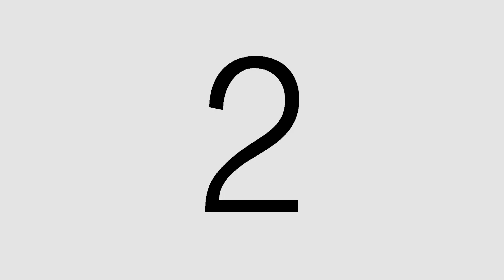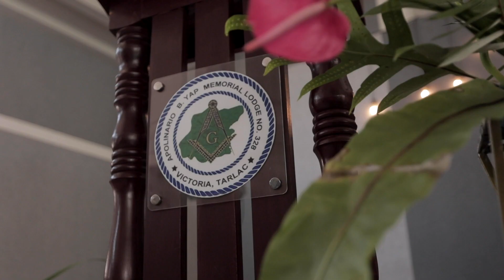WM Paul R Gana SAME DAY EDIT